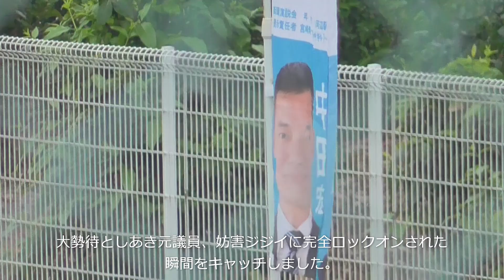妨害ジジイにロックオンされた元、青梅市議会議員をスクープしたぜ！青梅市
妨害ジジイにロックオンされた元、青梅市議会議員をスクープしたぜ！